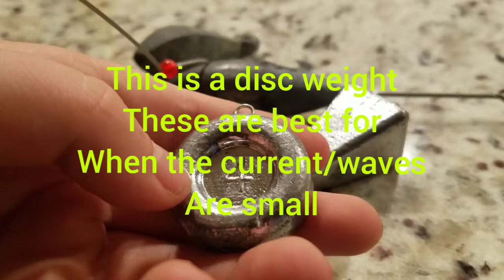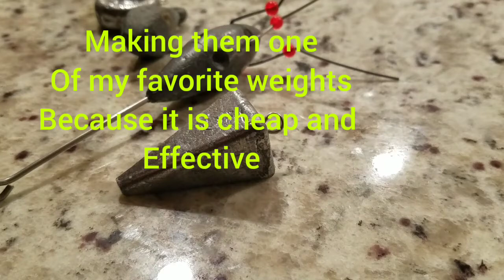Surf fishing: How to choose the correct surf weight